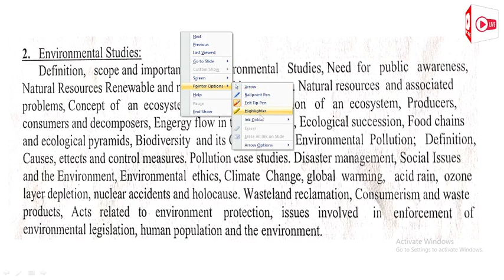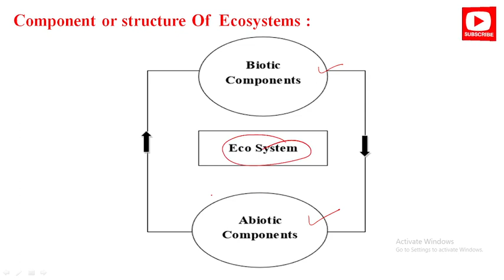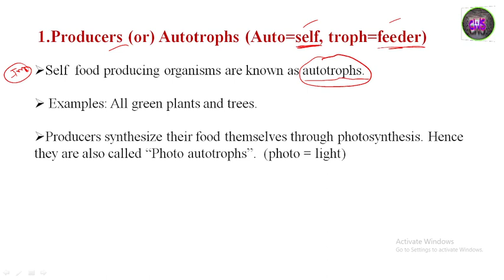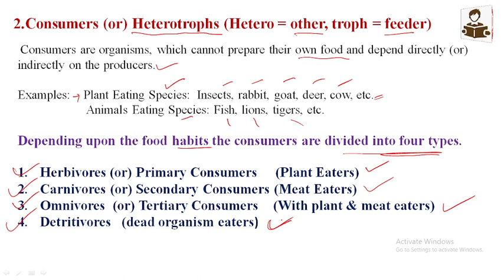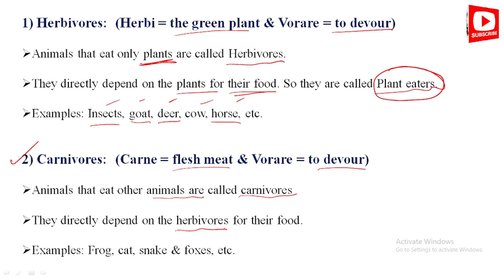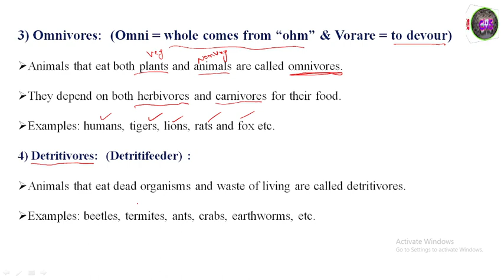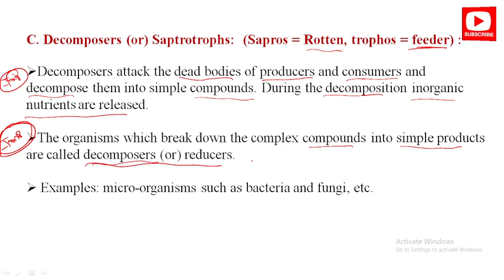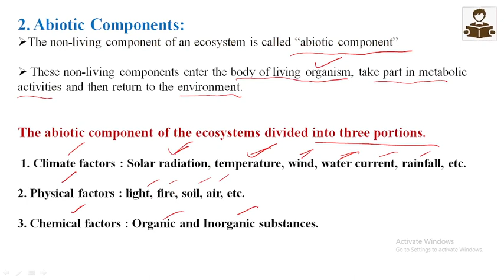| ENVIRONMENTAL STUDIES |CLASS-5 | STRUCTURE OF AN ECOSYSTEM | PRODUCERS , CONSUMERS , DECOMPOSERS |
About this video:
My dear students/friends in this video I have explained about STRUCTURE OF AN ECOSYSTEM ,PRODUCERS , CONSUMERS , DECOMPOSERS

Best Text Books For All Civil Engineering AE/JE Exams In 2022 :

1. Engineering material By Rangwala

2. Building material By S K duggal

3. Building Construction By B C Punmia And Ashok Jain

4. Surveying By Punmia (Volume 1 )

5. Surveying By Punmia (Volume 2)

6. Surveying BY H.S vishwanath

7. SOM By H.S vishwanath

8. Fluid mechanics By R.K Bansal

9. Structural Analysis By bhavikatti

10. Concrete Technology BY A.M Naville

11. RCC BY S Unnikrishna pillai & devdas menon :

12. Transportation Engineering (Highway engineering)By khanna and justo

13. Bridge Engineering by S.C Rangwala

14. Design Of Steel And Masonry Structure By S.K duggal :

15. Water supply engineering (vol 1) By Santosh Kumar Garg and Sewage disposal & air pollution (vol 2) By Santosh Kumar Garg

16. Estimating Costing By B.N.Dutta

17. Construction Planning Management By P.S Gahlot & B M Dhir

1. CIVIL ENGINEERING ESE Topic wise Objective Solved Paper 1 BY IES MASTER

2. CIVIL ENGINEERING ESE Topic wise Objective Solved Paper 2 BY IES MASTER

3. IES Master SSC JE Best book for all AE JE  exam:

4. 36 Years GATE Civil Engineering Topic-wise Solved Paper (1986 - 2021) with Detailed Solutions:

5. GATE 2022 Civil Engineering - 31 Years Topic Wise Previous Solved Papers

6. Civil Handbook

7. Civil engineering Conventional & objective By R.S   Khurmi :

8.Civil Engineering MCQ By S S Gupta &  SP Gupta :